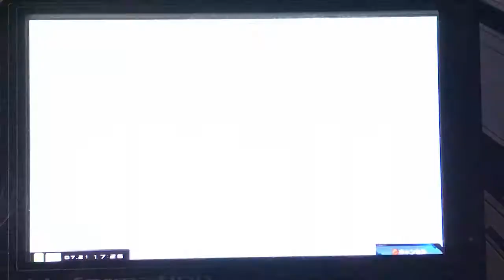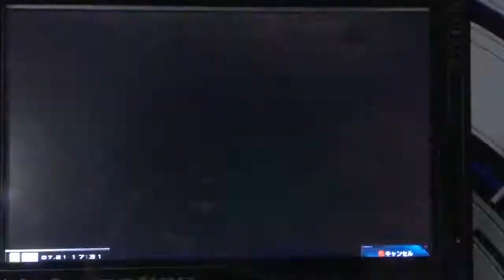youtube video #-AfDAfzTOp8